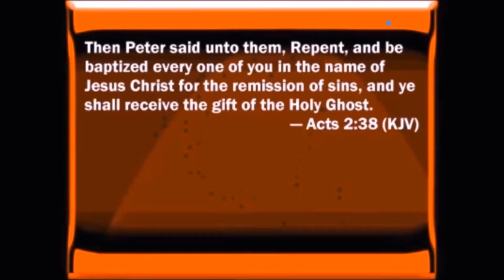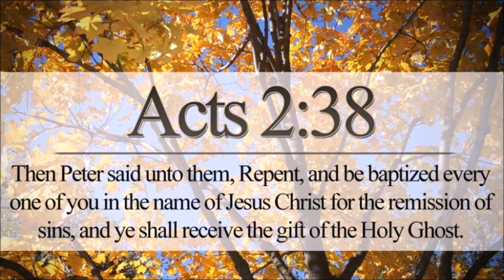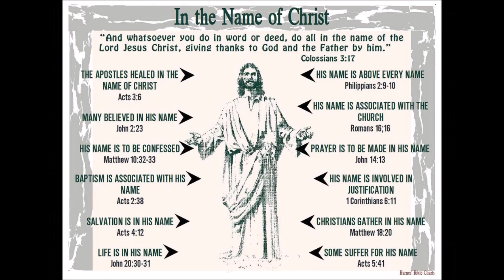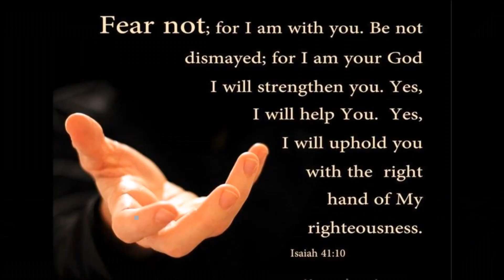Baptism: Bible Verses with Water and the Word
A multitude of baptism scriptures set with beautiful water scenes and sounds for your visual relaxation and enjoyment pleasure. All who will see this will know the truth, that sets you free, even Jesus the Lord. I will list all the verses used at reference points here in order not to spoil the scenery.
Time: 50 seconds 2 Kings 5. Naaman being washed by the word of the prophet seven times (perfect/complete) in the Jordan to be healed. Leprosy is like sin, deadly if not washed away in the name of the Lord Jesus.
Time: 2:30 1 Peter 3:21 Noah was saved by water, the like figure baptism now saves us.
Time: 3:00 1 Corinthians 10. Moses was baptized with Israel in the sea, and the cloud which is allegoric of water baptism and spirit infilling.
Time: 3:50 John 3. Being born again is a must by Jesus' words, one must be born again of the water baptism and spirit infilling.
Time 5:00 Acts 2. Holy Spirit infilling and the command of the Apostles for all to get baptized in Jesus name, and then receive the the gift of the holy Spirit.
Time: 6:30 Luke 24. The great commission starts in Jerusalem, this was fulfilled in Acts 2.
Time: 7:00 Mark 16. Believers are baptized in Jesus' name, and all others don't and are condemned to hell, signs follow the believers who obey.
Time: 8:00  Mark 14. Jesus is at the right hand of power, not position.
Time: 9:00 Acts 4. No other but Jesus saves, the titles father, son and holy ghost don't save. Move over, Jesus is the name of the father in John 5:43, son in Matthew 1:21 and Holy Ghost in John 4:24. See my video one scripture doctrine. Nobody but Satan uses a one verse teaching like Matthew 28:19 out of context.
Time 10.00 Colossians 3:17, Jesus name is to be used for every word or deed done, baptism is a deed done by pastor over you, with a word spoken (Jesus).
Time: 10:50 Ephesians 4:5 one baptism in Jesus name for saints.
Time: 11:30 Romans 6. We are baptized into Jesus name to serve God. No burial, no death from sin. Nobody can be unbaptized and a Christian.
Time: 13:00 Colossians 2. Beware of traditions like the trinity, we are buried and risen by faith in God through baptism.
Time 14:00 Galatians 3. Baptism puts on Christ by faith.
Time 15:55 Philip baptized the Samaritans in Jesus name.
Time: 17:00 Eunuch believed and was baptized in Jesus name and started the African church in 35 AD. Today Ethiopian has millions baptized in Jesus name, believing in one God.
Time: 18:00 Acts 15. The jailer who was about to kill himself became a believer by being baptized with all of his family.
Time: 20:00 Cornelius a gentile representative gets baptized in Jesus name by command of the Lord God, and receives the Holy Spirit.
Time: 21:45 John's disciples were rebaptized into Jesus Christ.
Time 22:45 The Corinthians baptized believers by Paul in Jesus name.
Time: 24:00 Paul testimony, he washed away his sins, calling on the name of the Lord Jesus. His fasting, prayers weren't enough, he had to obey the word and will of God which includes Jesus name baptism.
Time 26:00 Titus 3. We are saved by the washing or baptism, and the renewing of his spirit in us.
Time 28:00 Ephesians 5. By the washing of the word, we get baptized for salvation but need the word to wash us and cleanse us for the world, to put on his holiness  unto eternal redemption.